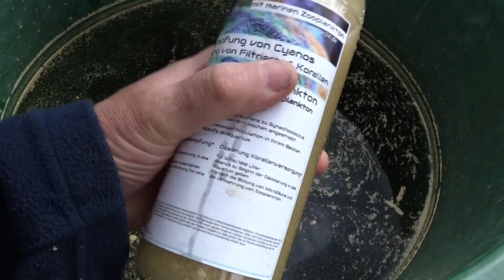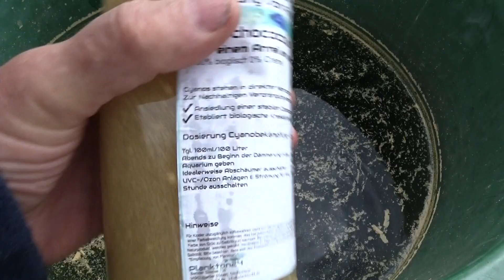Arbeiten im Becken Pollen ernten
Werbung
Wenn ihr euch für die Aquaristik interessiert oder euer eigenes Aquarium aufbauen möchtet, habe ich euch eine praktische Lösung! Über den Amazon-Link unten könnt ihr alles, was ihr für euer Aquarium benötigt, bestellen. Der Kaufpreis bleibt für euch gleich, aber ich erhalte einen kleinen Anteil als Unterstützung für meinen Kanal. Viel Spaß beim Stöbern und Entdecken von allem, was Amazon für die Aquaristik zu bieten hat!

Zwerggarnelen Aquaristik Garnelenhaltung Garnelenaquarium Garnelenpflege Nanoaquarium Aquascaping Wirbellose Aquarienbewohner Süßwassergarnelen Aquarientiere Aquarienpflanzen Garnelenfutter Aquarienfilter Wasseraufbereitung Aquariumeinrichtung Garnelennachzucht Aquariumdekoration Aquarienwasser Garnelenarten Aquariumzubehör Garnelenzucht Aquaristiktipps Bodengrund Garnelenfischen Aquarienchemie Garnelenkrankheiten Wasserqualität Aquarientechnik Garnelenzuchtbecken Futtertabletten Aquarienbeleuchtung Garnelenarten Schnecken im Aquarium Garnelenhändler Futterplan für Garnelen Garnelenfotos Algen im Aquarium Aquarienlandschaft Wasserwechsel Garnelenstämme Garnelenverhalten Aquariumtemperatur Garnelenvermehrung Garnelenpopulation Garnelenbiotop Garnelenverstecke Garnelensterben Garnelennahrung Garnelenaufzucht

Impressum
Torsten und seine Welt
Torsten Gartz
 Hufelandstraße 3
Panketal
Kleinunternehmen gemäß §19USTG
Laut §5 TMG Torsten Gartz